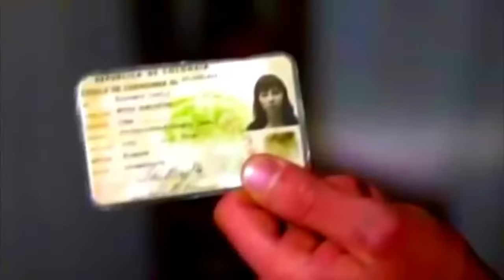Escobar El Patrón Capítulo 6 Parte 4